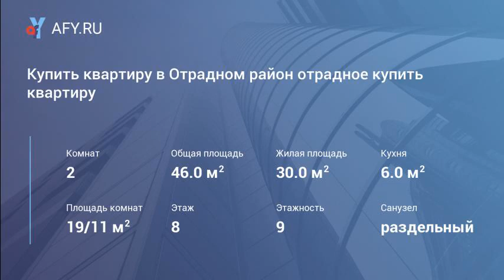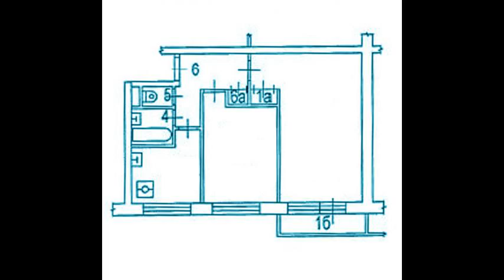Купить квартиру в Отрадном район отрадное купи...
Цена: 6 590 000 Руб.
Продаётся светлая квартира! Свободная продажа! Прописанных Нет! Панорамный вид! Очень уютная! Ремонт активно идёт в данный момент, большой коридор, стенка. Застекленный балкон. Новые пластиковые окна! Приятные, современные соседи. В шаговой доступности школа, детский сад, поликлиника, лесопарк, кинотеатр. Лифт есть. Двор ухоженный, очень красивый. Один собственник, в собственности больше трех лет. Полная стоимость в дкп.